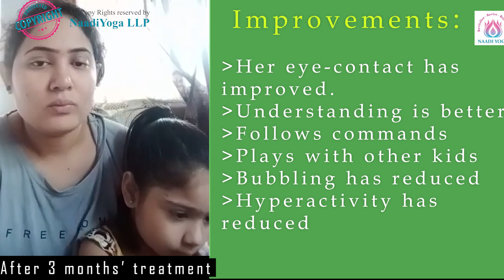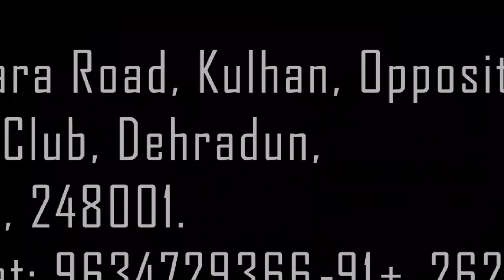3 महीने में 6 बड़े CHANGES (by Naadi Yoga therapies) || Successful treatment of Autism in India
Epilepsy
Seizures
Dystonic
Developmental delay
Hypoxic Injury
Ischemic injury
Cerebral palsy
Global Delay
Sleep Apnea
Insomnia
Sleep disorders
Muscular Dystrophy
Multiple Sclerosis
ADHA
Down syndrome
Colitis
Thyroid
Women Diseases
PCOD
PCOS
Infertility
Cyst
Coma
Semi-coma
Back Pain
Frozen Shoulder
Osteo-Arthritis
Osteoporosis
Constipation
Hyperacidity
Migraine
Depression
Mental Health

Uttarakhand, 248001.